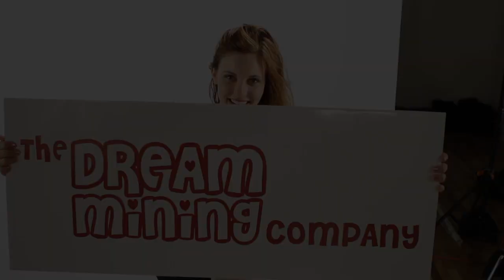Every Girl Needs a Trench (DreamMining.com)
In rain, sleet or even a light snow a classic trench coat will keep you protected from the elements and looking fabulous! A great trench is one of the most versatile pieces in your closet, once you find one you love, you'll never want to be caught in a storm without it. This particular trench is unique because it looks like a dress in and of itself, so you will always look your best, inside and out! Some oversized pearls and bright red pumps really take this look to the next level by adding a splash of color and sophistication.

Dream Mining is a place to create, to dream and to play! At Dream Mining it's all about fashion, music, and film especially when YOU design, sing and make videos! There are great animated videos and real stars singing original songs! Characters play in the world of Fashion, Music and Film: Lilly, Sarah, and Ella.

Dreammining Dream Mining Kelsey Sanders Dreamminingco "Dream Mining" "Kelsey Sanders" "Wizards of Waverly Place" iCarly Disney Nickelodeon Animation Fun Music Games "Music Video" "Hannah Montana" "Miley Cyrus" "Demi Lavato" "Selena Gomez" competition audition fashion photo models "fashion show" "teen pop" photoshoot hollywood "sneak peak" "teen music" vocal "teen television" style Eileen Diana Dresses Summer Outfits accessories joseph Pickard